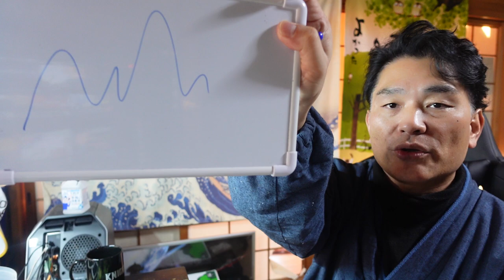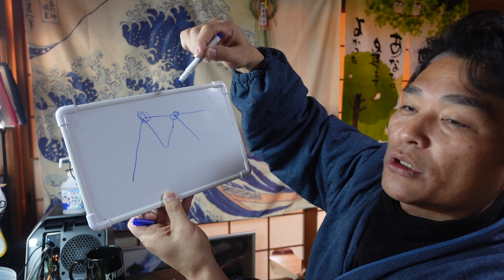【隠居新年】初めての投資「FX」